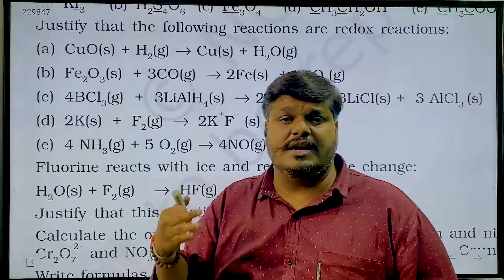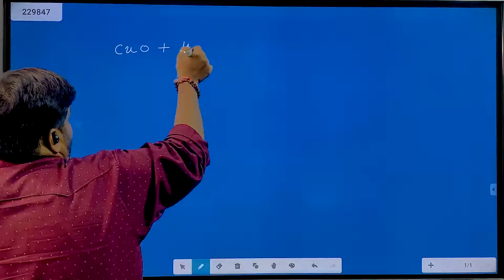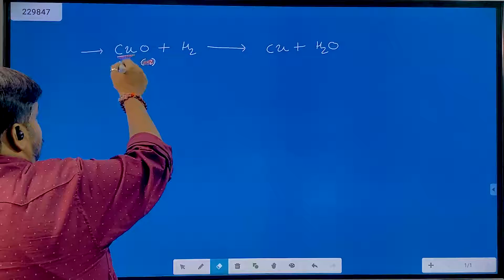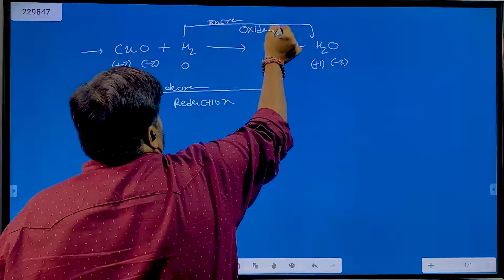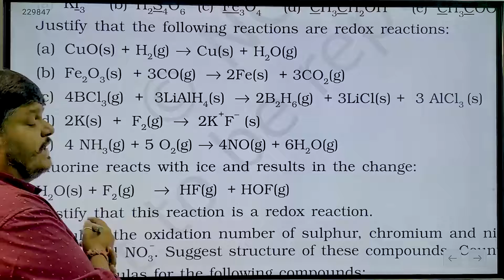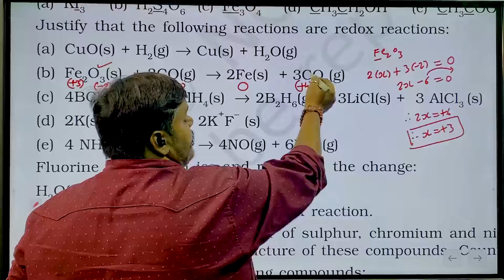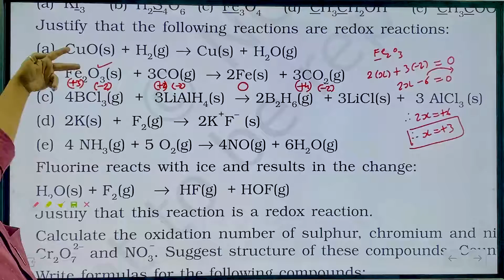Redox | Justification of Reaction as Redox | Class-11th Chemistry Unit-8 CBSE NCERT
Shikshaism is an exclusive online tutoring platform for 10th, 11th, & 12th (10 + 2 ) classes. It is an ed-tech driven platform with a prime focus to provide quality education for CBSE and GSEB Board students.

Paramount Features of Shikhaism are:
- Video Practical Sessions
- Online Live Sessions
- In-depth Learning
- Easy Understanding of Concepts